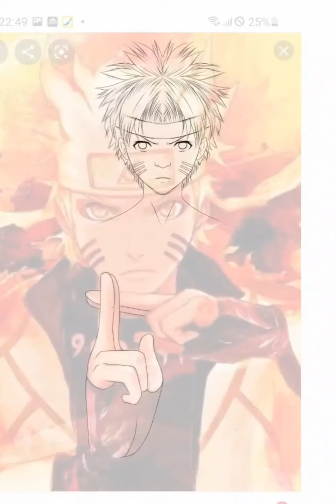Digital Art Painting of NARUTO| Panda life🐼